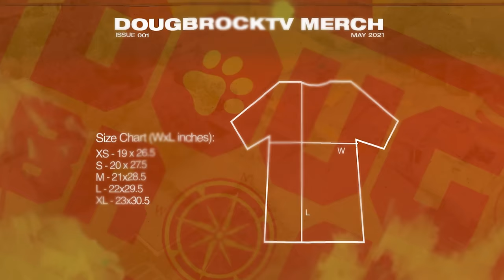PIO BALBUENA - DOUGBROCK RADIO #43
DOUGBROCK TV MERCHANDISE NOW AVAILABLE

Location / Address:
TMP Creative Complex
120D Scout Ojeda St. Brgy Obrero,

When was the last time you had a real conversation?
When was the last time you found something of value in your daily life?

Some of the things that I want to have more in the world.
We need to talk more, but also, listen more.

In this new series, I, Douglas Brocklehurst, sit down with various people to share stories, trade perspectives, and ultimately connect on a deeper level.
I share this with you in the hope that you may also find value in these conversations.

Straight from the TMP Creative Complex, in Quezon City Philippines.
This is DOUGBROCK RADIO 📻